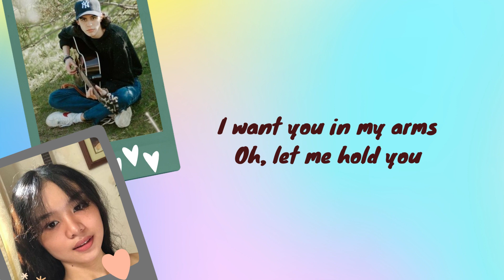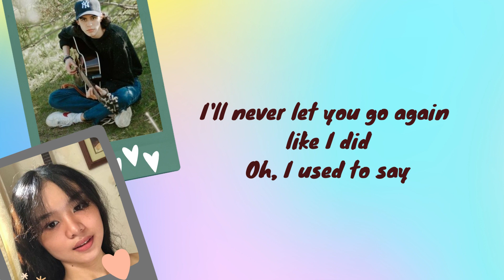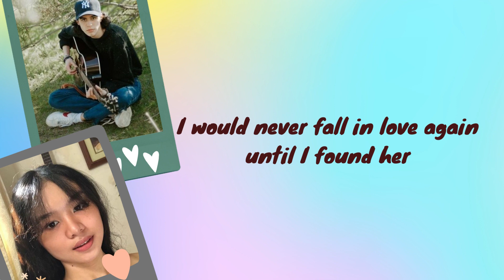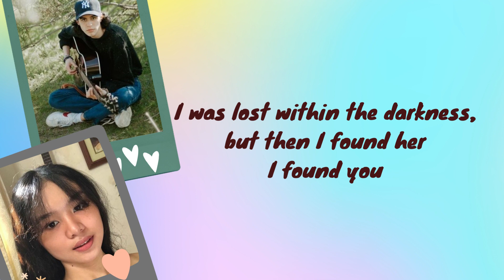Stephen Sanchez - Until I Found You | Cover by Dixzie Cruel female version | Akustik (Lyrics)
Cover by Dixzie Cruel female version
Akustik

Lyrics